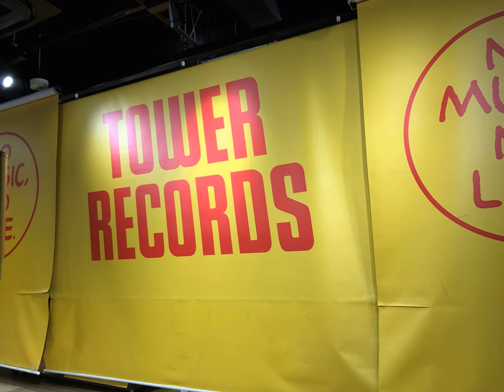れなちゃん♡山口活性学園♡スライドショー💛応援してます